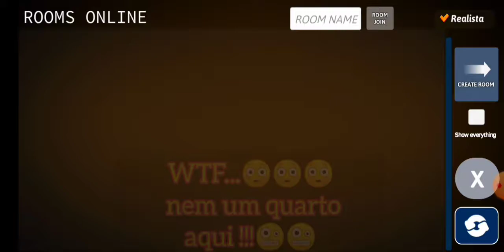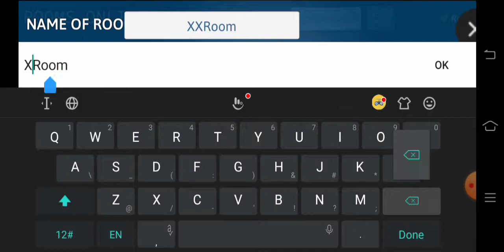Diamante Pipas Gameplay | CS Pipas | New Update 6.50 | Gaming